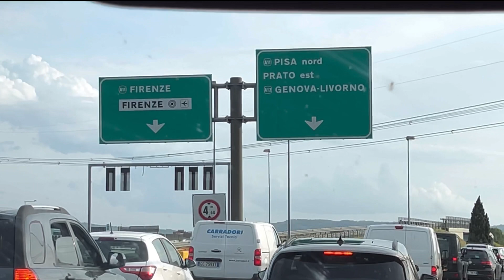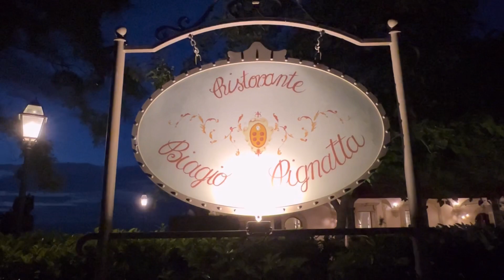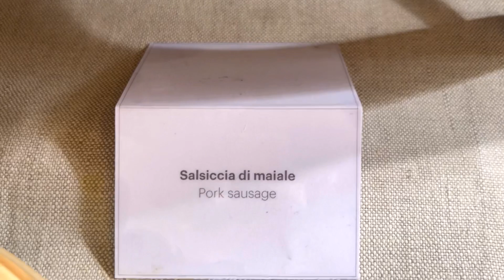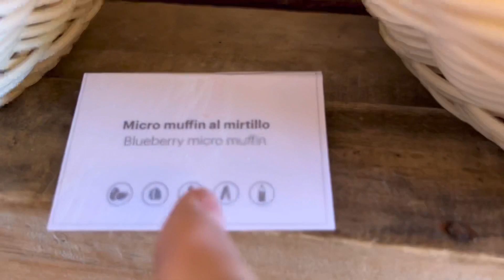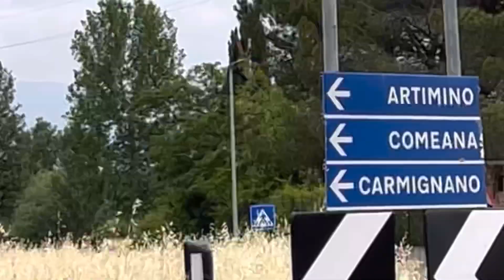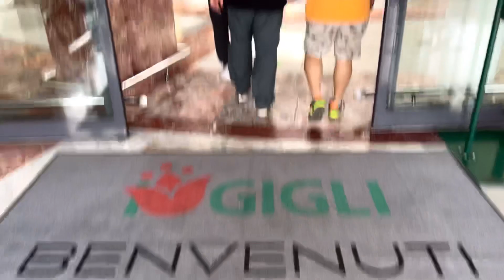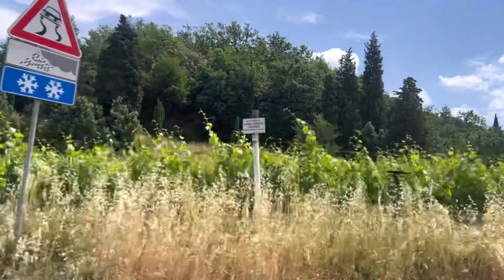From ROME to TUSCANY 🇮🇹SCENIC DRIVE, Our Apartment & Amazing Food/ Christine Babao / ITALY VLOGS